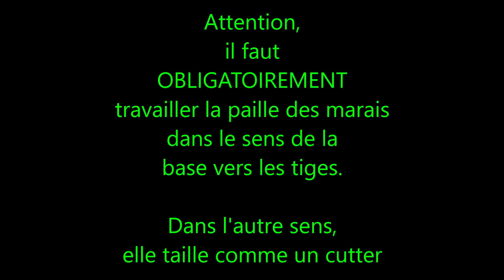🇫🇷 Épisode 3 : Comment faire un cordon avec la paille des marais ?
Dans cette vidéo, vous allez apprendre comment faire un cordon avec de la paille des marais. Un cordon joli et régulier  permet de rempailler par exemple, une chaise, un tabouret ou un fauteuil.

N'hésitez pas à regarder mes autres vidéos

Si vous trouvez mes vidéos utiles, si vous avez fait des économies grâce à mes vidéos, si vous avez appris quelque chose, vous pouvez, si vous voulez, m'aider à faire vivre cette chaîne YouTube, rendez-vous sur un des liens ci-dessous :

J'ai sélectionné pour vous des produits de qualité que j'ai essayés et qui fonctionnent bien.
Je gagne une commission si vous effectuez un achat.

MERCI BEAUCOUP !

Et si vous avez aimé cette vidéo, merci de cliquer sur le pouce 👍 , ça fait plaisir.